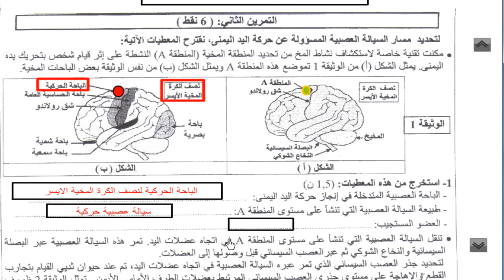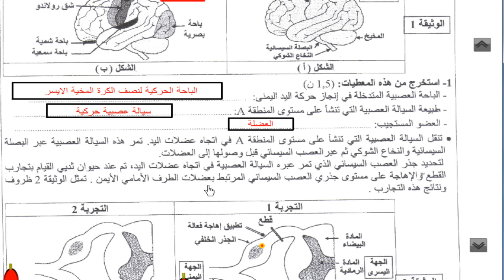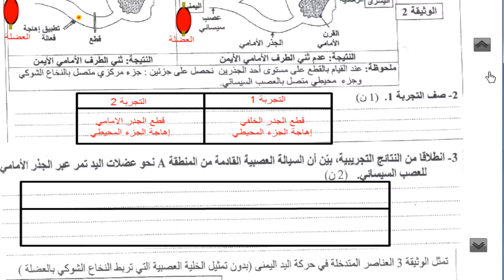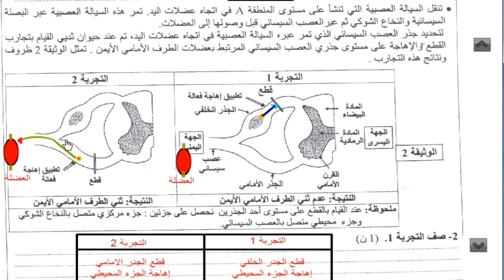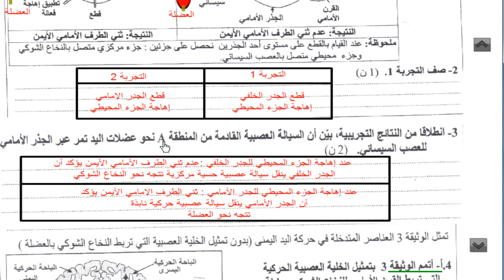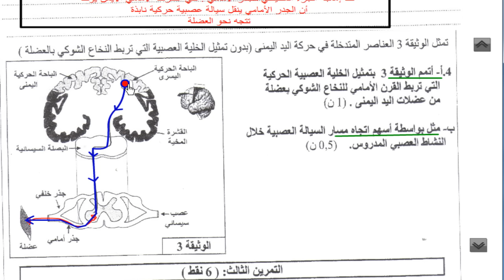تصحيح التمرين الثاني من الإمتحان الجهوي 2016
إعادة تصحيح التمرين الثاني من الإمتحان الجهوي  2016 جهة الرباط سلا القنيطرة